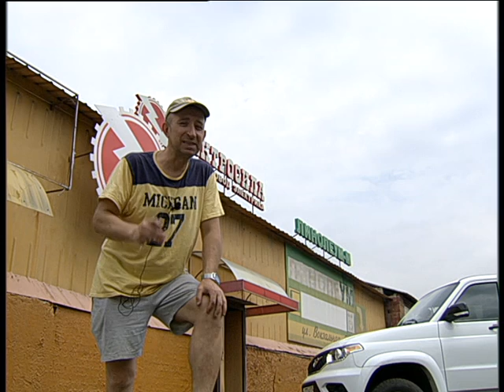Electroforse 6 2021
Челейкин Алексей - колбасят ли вас ценники в Электросиле, Cheleykin Alexey - preaty price in Electroforse 6 2021